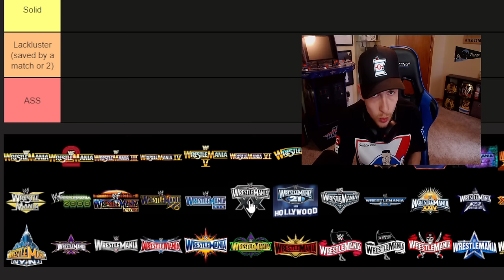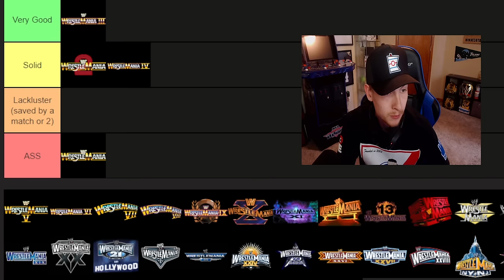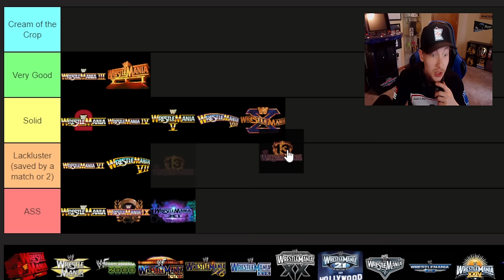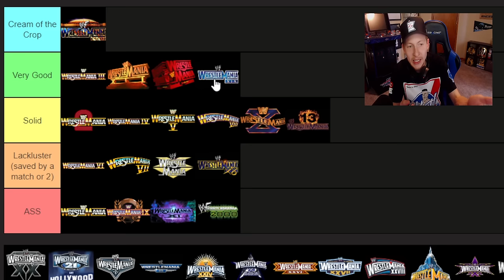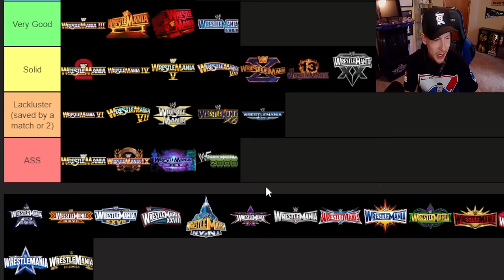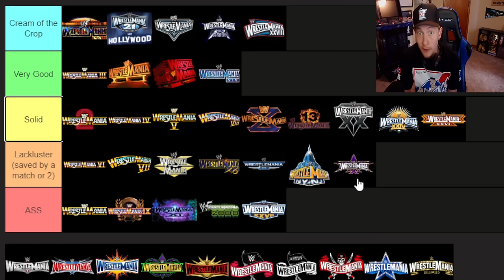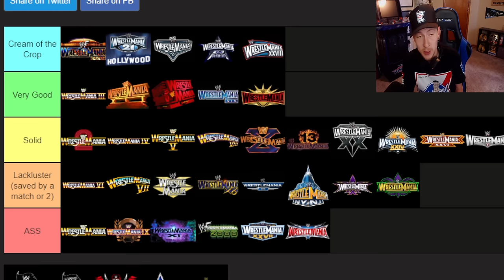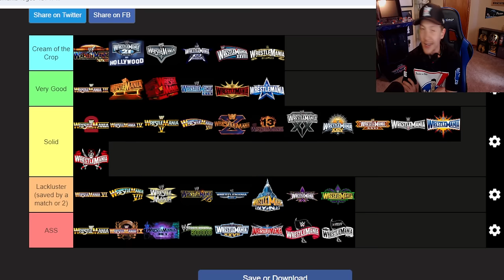Ranking Every WRESTLEMANIA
Welcome back to another WWE video! In honor of Wrestlemania season, I will be ranking every WWE WrestleMania so far, Enjoy!

Like My Hats?

 • Good morning – Am...